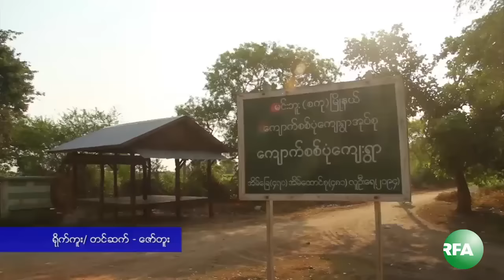Strong Wind Destroys Several Homes in Magway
မင္းဘူး စကုၿမိဳ႕နယ္မွာ ေမလ ၁၅ ရက္- မေန႔ညေနပိုင္းက ေလျပင္းတိုက္ခတ္တဲ့အတြက္ ေက်းရြာတခ်ိဳ႕မွာ သစ္ပင္ေတြ ၿပိဳလဲၿပီး ေနအိမ္ေတြ ပ်က္စီးခဲ့ပါတယ္။  မေကြးအေျခစိုက္ RFA သတင္းေထာက္ကိုေဇာ္တူးက ေပးပို႔ထားပါတယ္။